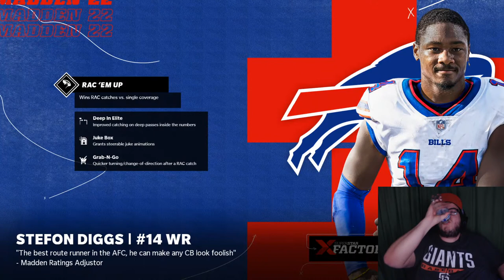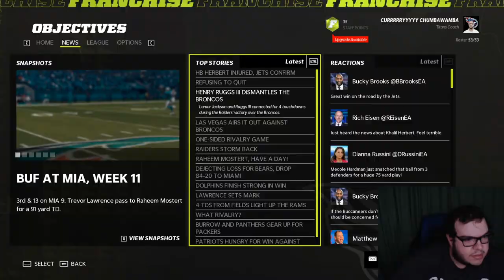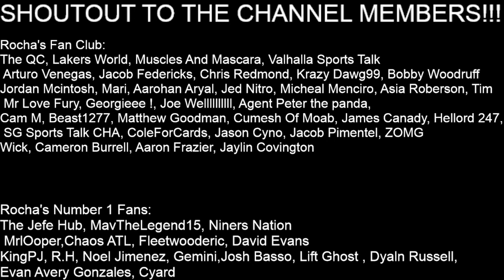Madden Online League With Rogelio Part 2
Come join in as me and Rogelio play our online franchise!

Rocha's Numer 1 Fans:
The Jefe Hub, MavTheLegend15, Niners Nation, MrlOoper,Chaos ATL, Fleetwooderic, David Evans, KingPJ, R.H, Noel Jimenez, Gemini,Josh Basso, Lift Ghost, Dylan Russell